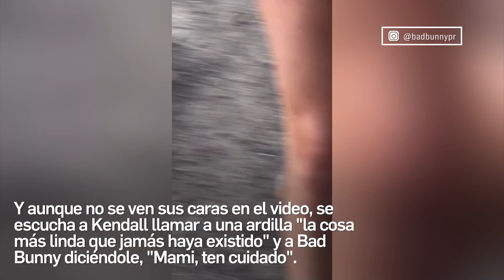ASÍ ES LA DULCE RELACIÓN DE KENDALL JENNER Y BAD BUNNY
Bad Bunny ya no esconde su amor por Kendall Jenner, ¡y es lo más tierno que verás hoy!